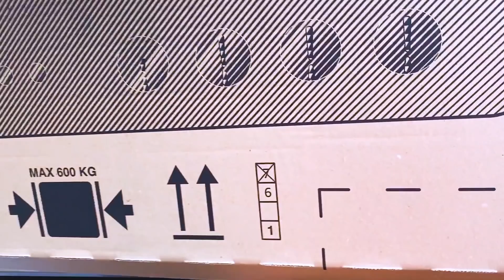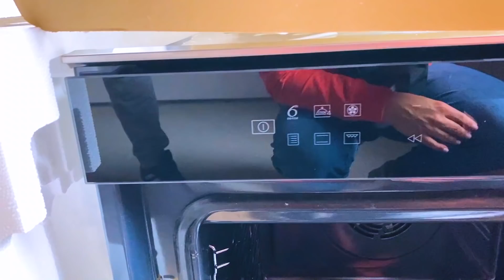Покупаем ТЕХНИКУ. Играем В БИЛЬЯРД. ВЛОГ.